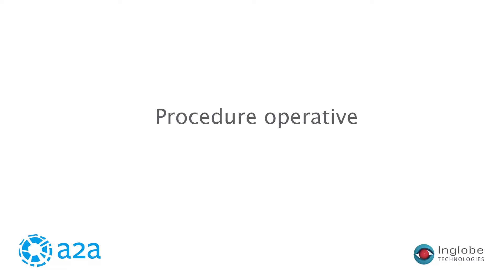a2a Augmented Reality with HoloLens - Industry 4.0 Use Cases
Inglobe delivered this Industry 4.0 project for a2a, one of the leading players in electricity infrastructure management in Italy, in order to evaluate how Industrial Augmented Reality can support field technicians using smartglass (Microsoft HoloLens) in the execution of tasks related to the technical equipment, both for training and operations scenarios.